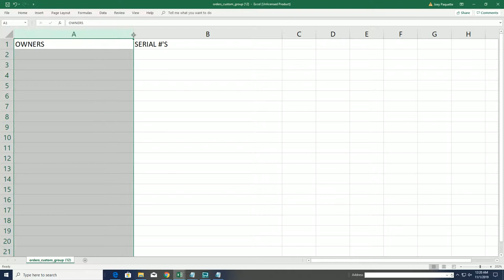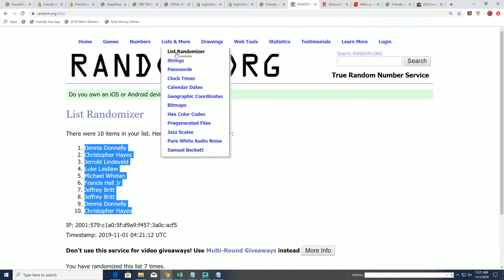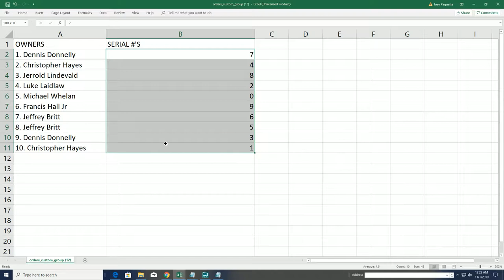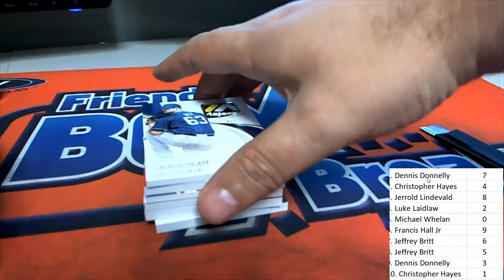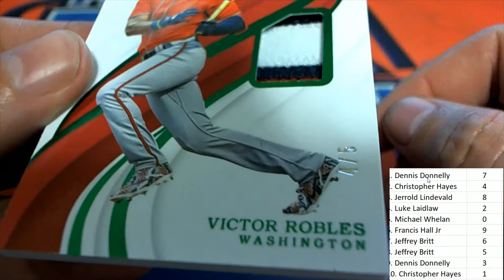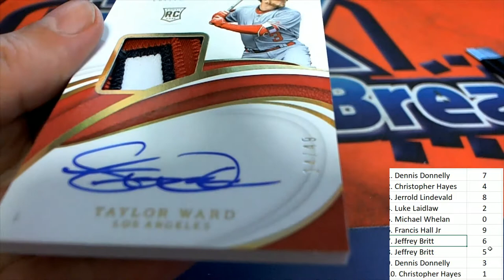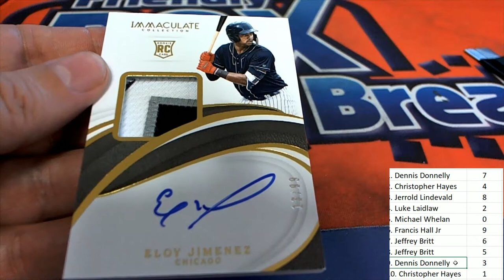2019 Panini Immaculate Baseball Hobby Box ID 19IMMACBB951